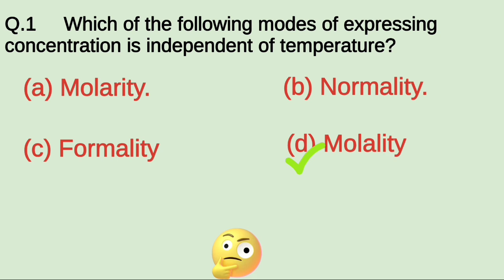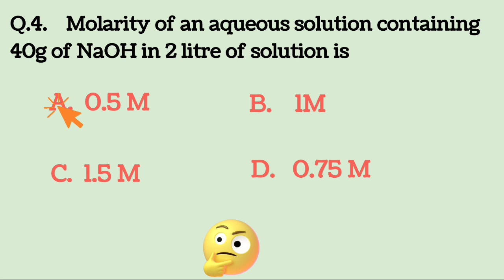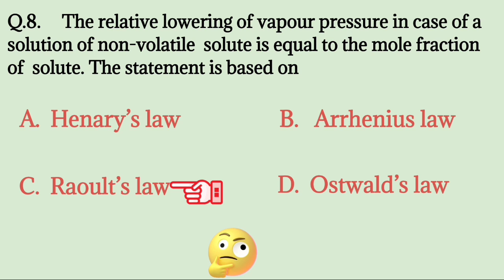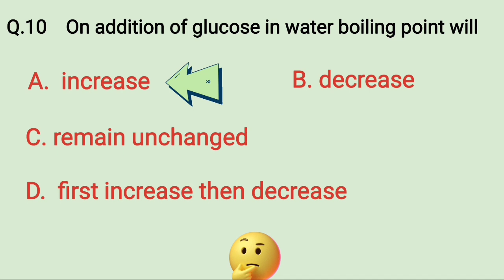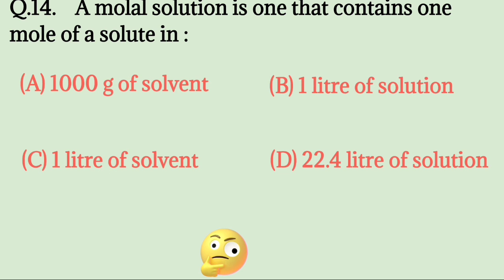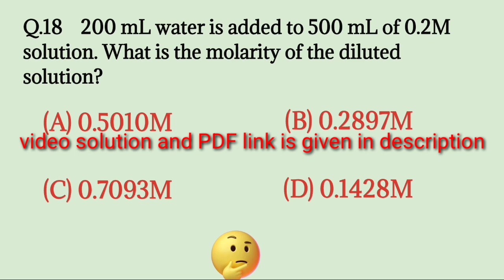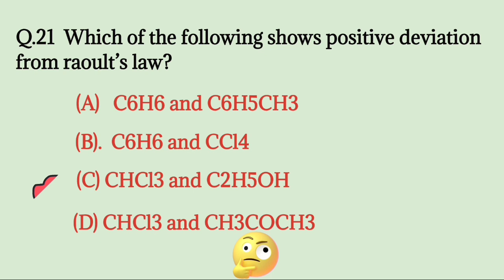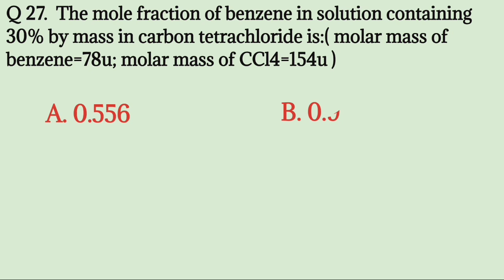JAC Board Class 12 Chemistry objective questions//Chemistry chapter 2 Solution MCQs//Ch 2 Solution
JAC Board  Class 12"CHEMISTRY Objective questions// MCQs of solution chapter//Chapterwise MCQs // Numericals of solution// Ch 2 Solution (PYQ+MPQ) /

SAAJ CHEMISTRY

Wish u all the best for your Board Exams..
SAAJ CHEMISTRY